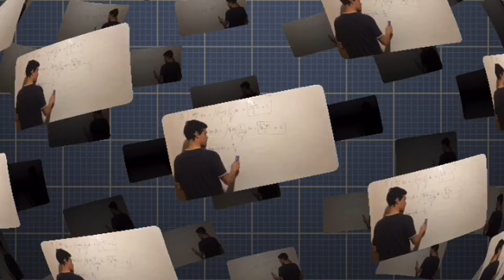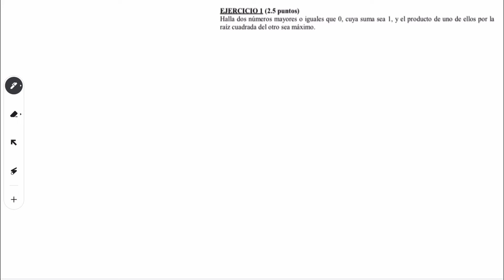¡Prepárate para triunfar en la EBAU 2024! 🚀 Camino EBAU 2024 | Ep 1: Problema de Optimización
¿Sabes resolver problemas de optimización? Y si te cuento que con este video vas a aprender a hacerlo con un clásico de examen de bachillerato y Selectividad de Ciencias.

En este vídeo Diego Márquez da una clase sobre resolver un problema de optimización, a nivel de Bachillerato y Selectividad, por lo que debemos tenerlo claro y repasarlo para poder realizar el examen con garantías.
Repasaremos todos los conceptos claves para realizar estos problemas paso a paso y para siempre.